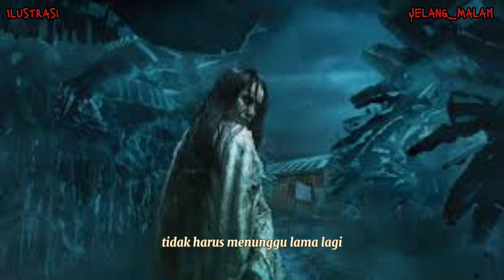NGERI !! MISTERI TOILET SEKOLAHKU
Gambar Adalah Ilustrasi.

Sumber Cerita : PENGEMBARA MISTERI